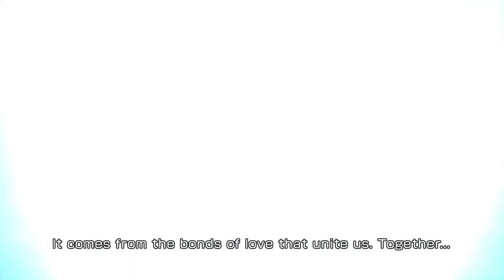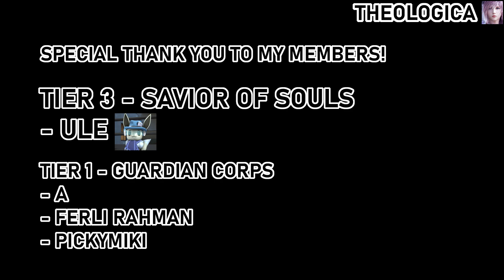No Guardians Needed | Comfortably Uncompromising | Desch IW SHINRYU [DFFOO]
Snow is... technically a summoner. =P

Because of the damage Kam'lanaut's FR provides, other rushdown methods are inferior -- including Snowverflow. In terms of speed and efficiency, Kammanigan is king right now! Check out this guide if you're not sure how to pull it off

But I am a stubborn man. I love Snowverflowing, and that, I shall do~

Snowverflow with catch up in speed again once we have BT level chargers like Sherlotta or Lunafreya. Can't. Wait. For. Them!

Timestamps
0:00 Intro and Gauge Building
5:35 Snow BT Activation
8:00 Garnet's BT Phase
10:30 Victory Card and Credits Roll

Fight Breakdown

Enemy Force Mechanics:
- reduces party iBRV by 200%
- increases enemy SPD by 30%
- increases enemy BRV DMG by 50%
While Force Time active, character(s) will be petrified for one turn when taking 7000 BRV DMG or more. This ignores debuff immunity.

Yellow = physical mode
Blue/Purple = magical mode
Medusa starts in yellow, and switches stance every 20% HP threshold.

Very simple but deadly fight. If you're not doing a rushdown strat, bring tons of BRV DMG mitigation or paralysis! WoL might not be suitable due to iBRV Down.

Socials

Thumbnail:
- Besaid (X)
- Valefor (X)
- Braska (X)